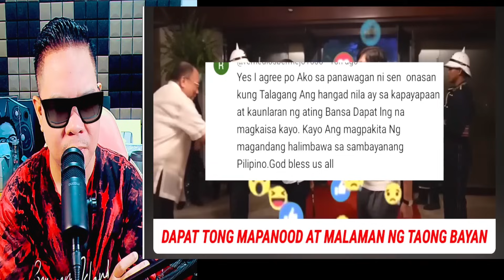KAKAPASOK LANG! PINATAWAG MGA EX PRESIDENT ARROYO ERAP PRRD AT PBBM NAGKAISA NA REACTION AND COMMENT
IAMDAVID